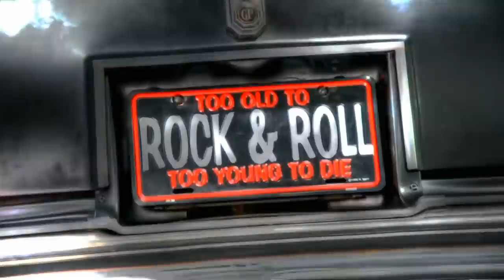Trailer HDR EASCA BASS and TUNING SHOW LUBLIN 21.04.2012